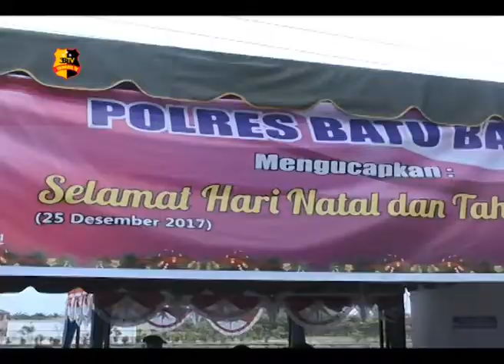KARO SDM POLDASU KUNJUNGI POLRES BATUBARA